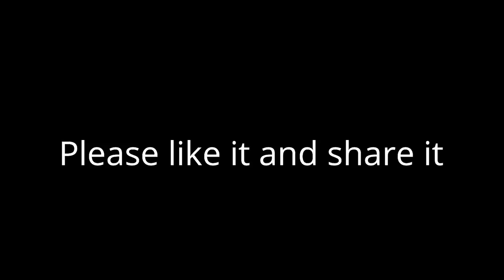"Saving Christmas": THE MOVIE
Our first movie "Saving Christmas" is finally here! Remember to watch it until the end :) Merry Christmas everyone!